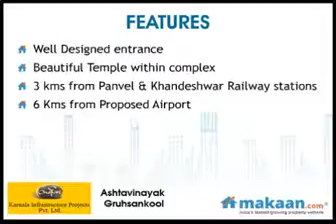AD ID 0000 1372